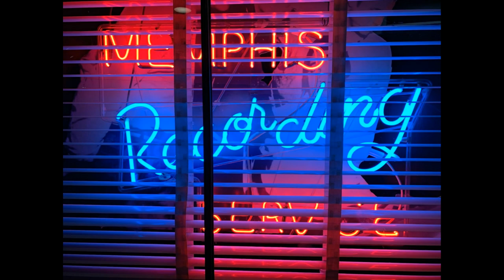I WANNA HOLD YOU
Recorded September 2021 in Memphis, Tennessee in the legendary Sun Studio

Composed and arranged by Hämpi Ruf @nashvillerebelshampiruf7866 & Nashville Rebels

Musicians: @chuckmead3 @geraldstephens16 Mark Andrew Miller, Pete Bischofberger, Mike Haller